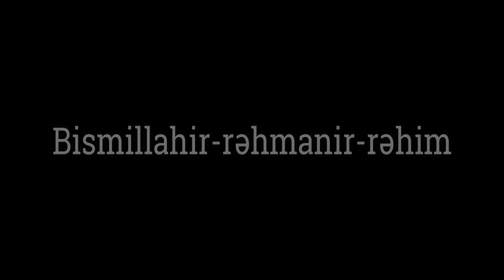Məhərrəm ayı 2 ci gecə - Hacı Şahin - "ölülərin dirildiyi ay"